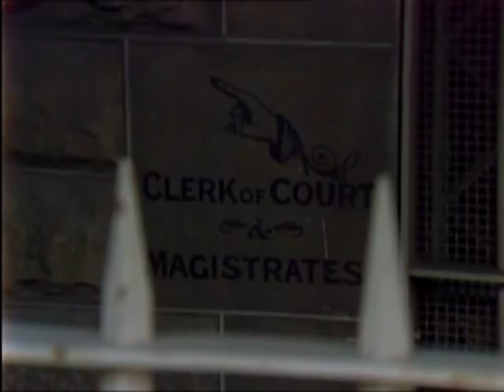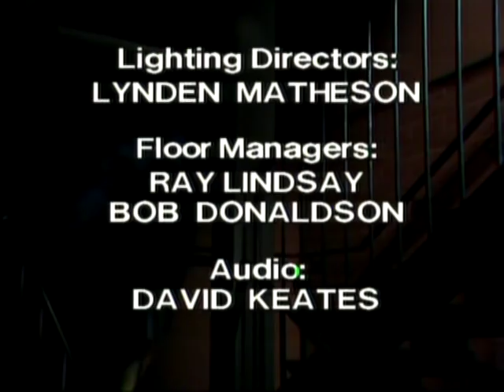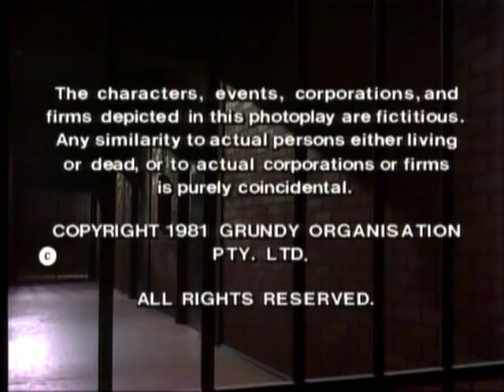Prisoner: Cell Block H - Episode 213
"Prisoner: Cell Block H" "Episode 213" "Ep213" "Ep0213" "Complete Episode" "Complete Episodes" "Full Episode" "Full Episodes" "1981" "Bea Smith" "Val Lehman" "Judy Bryant" "Betty Bobbitt" "Lizzie Birdsworth" "Sheila Florance" "Doreen Anderson" "Doreen Burns" "Vera Bennett" "Fiona Spence" "Ceilia Stewart" "Home and Away" "Home & Away" "Gerard Maguire" "Jim Fletcher" "Fletch the Letch" "Erica Davidson" "Patsy King" "Elspeth Ballantyne" "Meg Morris" "Meg Jackson" "Colleen Powell" "Po-Face" "Judith McGrath" "Terry Harrison" "Brian Hannan" "111 Hits" "ITV" "Dangerous Women" "Bad Girls" "Oz" "Orange is the New Black" "Australia" "Australian" "Aussie" "Down Under" "Season 3" "Season 03" "Season 003" "Prison Drama" "Jail" "Gaol" "TV Show" "TV Series" "Television Show" "Crime Show"